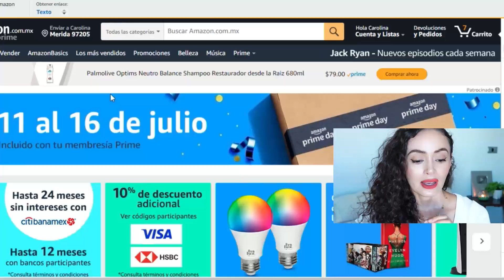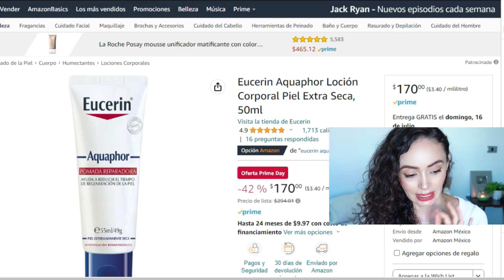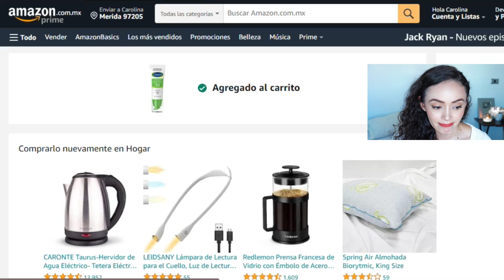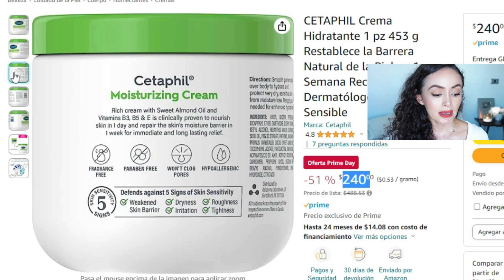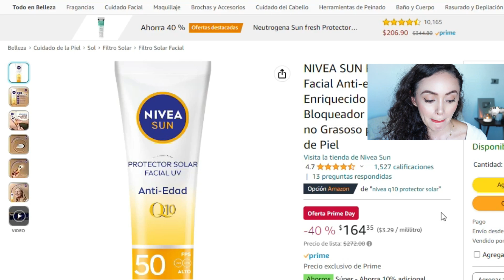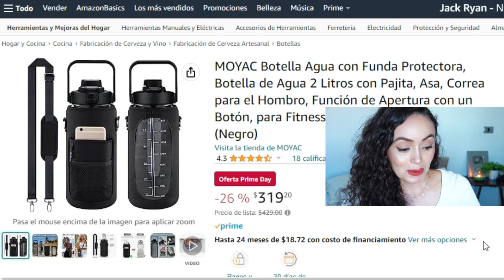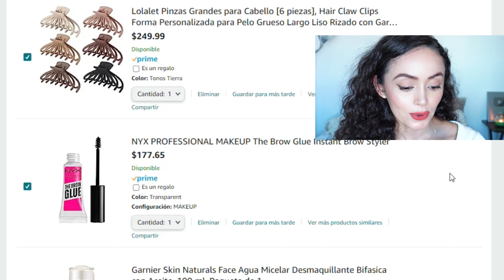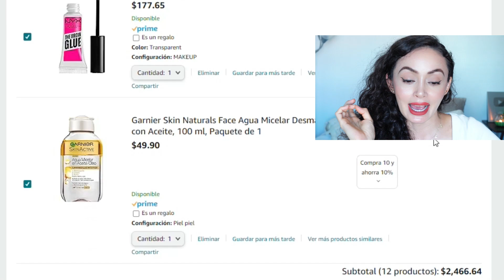AMAZON PRIME DAY🎉 Recomendaciones de SKINCARE con descuento 😇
Prueba Amazon Prime gratis por 30 días

PRODUCTOS MENCIONADOS
NIVEA SUN Protector Solar Facial Anti-edad (50 ml)
CETAPHIL Crema Hidratante 1 pz 250 g
Cetaphil PRO UREA Loción al 10% 1 pz 120 ml
CETAPHIL Loción Limpiadora Piel Sensible 1 pz 473 ml
Neutrogena Sun fresh Protector Solar Facial Tono Claro Dermcare Niacinamida FPS50+, 40g
Neutrogena Sun fresh Protector Solar Facial sin color Dermcare Niacinamida FPS50+, 40g
Eucerin Aquaphor Loción Corporal Piel Extra Seca, 50ml
The Body Shop Camomile Sumptuous Cleansing Butter
Eucerin Eucerin Aquaphor Reparador De Labios Sos
Isdin Crema de manos hidratante Ureadin Manos Plus 50 ml
CETAPHIL Crema Hidratante 1 pz 453 g
Eucerin Ph5 Aceite de Ducha para Piel Sensible o Seca
Cetaphil Sun Oil Control FPS 50+
L'Oréal Paris, Infallible 32h Matte Cover
NYX PROFESSIONAL MAKEUP The Brow Glue Instant Brow Styler
Garnier Skin Naturals Face Agua Micelar Desmaquillante Bifasica con Aceite, 100 ml
Lolalet Pinzas Grandes para Cabello [6 piezas]
L´Oréal Paris, Corrector liquído de larga duración 24h,Infallible More than concealer,Tono 326 Vanilla

¿Te gustaría apoyar al canal?
CAPÍTULOS EN EL VIDEO
00:00 Intro
01:59 Recomendaciones
11:44 Mi carrito de compras
16:51 Outro

Los productos marcados con un * me fueron regalados en PR. Si decides comprar algún producto de este video, significaría MUCHO para mí si usaras mis enlaces. Esto me da una pequeña comisión para continuar comprando nuevos productos para revisar para todos ustedes en este canal. Muchas gracias por su amor y apoyo 💕

♡ Carolina ♡